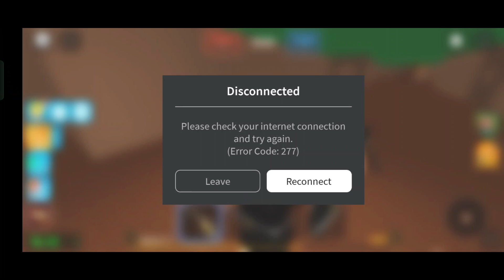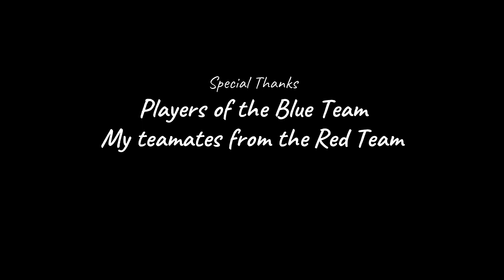The Underground War | ROBLOX | Royal Rumble to the Max, this is win or Go Home!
Welcome to Johan's Game World.

This gameplay is all about protecting the flag against the opponent. We need to ensure that this will not be stolen by the other team that's why I and my teammate should do all that we can, fight until the end, or else we will lose the game. So, let's all find out if my team wins against a group of highly skilled players.

This is Win or Go Home!